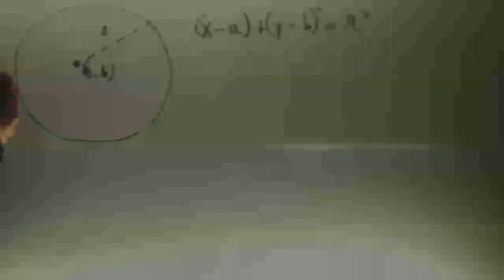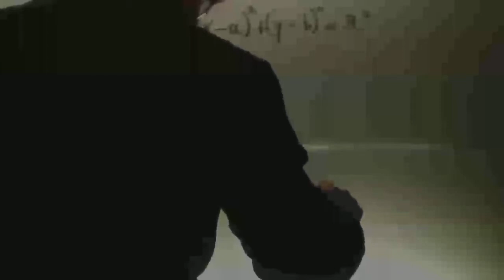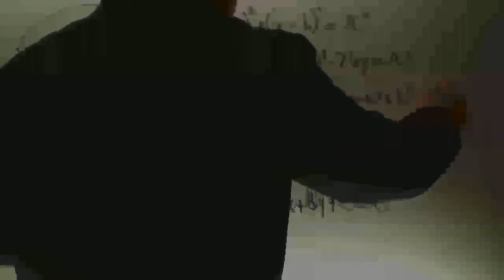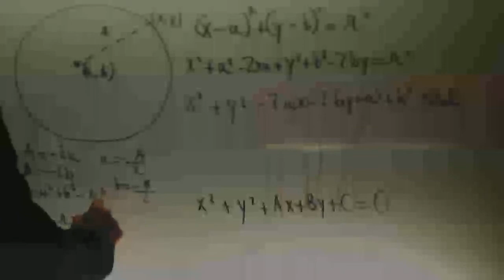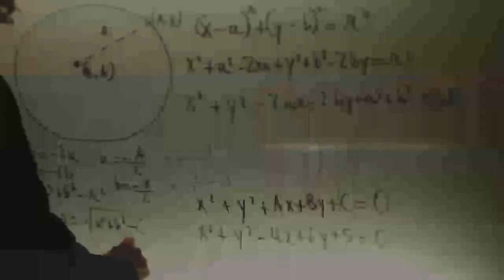Ecuacion de la circunferencia Matematicas 1 Bachillerato Academia Usero Estepona